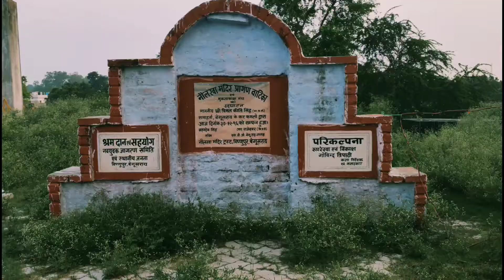नौलखा मंदिर बेगूसराय | Naulakhha Temple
नौलखा मंदिर बेगूसराय

बेगूसराय : ऐतिहासिक धरोहर हमारी जीवन संस्कृति की खुली किताब होती है. हमारी हर अगली पीढ़ी उन ऐतिहासिक धरोहरों से हमारे इतिहास के हर काल खंडों की जीवन संस्कृति से जीवंत रूप में परिचित होते हैं. यही कारण है कि हम अपने पूर्वजों के द्वारा निर्मित विभिन्न तरह के कला संस्कृति,मठ,मंदिरों जैसी धरोहर को सुरक्षा एवं संरक्षा प्रदान करते हैं. नौलखा मंदिर बेगूसराय शहर में बनी हुई ऐसी ही एक प्राचीन व ऐतिहासिक धरोहर है. लेकिन आज स्थिति यह है कि इस एेतिहासिक धरोहर की पहचान मिटने के कगार पर पहुंच गयी है.

अपने समय में आर्कषण का केंद्र था शहर का नौलखा मंदिर:लोगों का कहना है कि चारो तरफ किलेनुमा दीवारों व तीन मंजिले मुख्य द्वार कभी मठ का मुख्य आकर्षण हुआ करती थी. मठ के रूप में चर्चित नौलखा मंदिर परिसर दो सौ वर्ष से भी अधिक पुराना है. हालांकि मठ परिसर में वर्ष 1953 में नौ लाख रुपये में मंदिर निर्माण होने के बाद यह पूरा परिसर नौलखा मंदिर के रूप में पहचाना जाने लगा.

भव्य कलाकृति को लेकर दूर-दूर से पहुंचने लगे लोग:नौलखा मंदिर की कलाकृति सिर्फ जिले में ही नही दूर-दूर तक फैल गयी. हर वर्ष दूर-दूर से लोग नव वर्ष पर पिकनिक मनाने यहां जुटते हैं.आम दिनों नव विवाहित जोड़े भी मनोरंजन व सैर सपाटे के लिए पहुंचते हैं .फिर भी यह मंदिर एक पर्यटन स्थल के रूप में पहचान बनाने के बाद भी बदहाली के कगार पर है.

खो रही एतिहासिक पहचान: मंदिर की पुरानी ऐतिहासिक चहारदीवारी तो अब लगभग ढहने को है. अगर समय रहते चहारदीवारी का निर्माण हो जाता तो इसकी पुरानी पहचान जीवित रह सकती है.

ढह रहा है मंदिर परिसर का मुख्य द्वार:मंदिर का मुख्य द्वार प्राचीन कालीन भवन निर्माण कला का बेमिशाल नमूना है. यह किले की तरह तीन मंजिला निर्मित थी जो ढह ढह कर एक मंजिल पर पहुंच चुकी है.

फट चुके हैं मंदिर के गुंबज:शीशे चढ़ाया गया गुंबज पूरे मंदिर की सुंदरता है.मंदिर के गुंबज का उपरी छोर फट चुका है. जिससे इसकी सुंदरता मिटने लगी है. मंदिर परिसर के जीर्णोद्धार के प्रति नगर निगम सजग भी हुई है .

नगर निगम के पहल पर पोखर का जीर्णोद्धार तथा फर्श का पक्कीकरण जैसे कुछ नव निर्माण तो हुए हैं परंतु सभी उंट के मुंह में जीरा जैसी कहावत को चरितार्थ करने वाली ही साबित हो पायी है.

विशाल परिसर के लिए नहीं बन रही योजना:मंदिर परिसर लगभग 30 बीघे में फैला हुआ है.विशाल भू -भाग पर्यटक को आकर्षित करने के लिए न तो बिहार राज्य धार्मिक न्यास वोर्ड कोई मैप तैयार कर रही है और न ही बिहार सरकार के संबंधित विभाग ही इस ओर ध्यान दे पा रहा है.

🎞I use all these equipments to make vedo🎞

(Camera Canon80d)

(My Smart Phone)